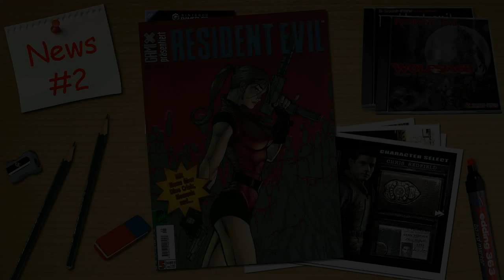Martin Carter News #2 - Wolfsjagd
In der zweiten MARTIN CARTER NEWS Ausgabe, stelle ich Euch ein weiteres kreatives Projekt von mir vor.

Heute: Das Fanhörbuch RESIDENT EVIL - WOLFSJAGD

Als Teil des BIOHAZARD-STUDIO Teams haben wir uns zusammengetan Hörspiele und Hörbücher zum beliebten Computerspiel zu machen. Das ganze ist ein Fanprojekt und steht auf der Homepage kostenlos zum download.

Zur Story von RESIDENT EVIL - WOLFSJAGD:

Bizarre Morde versetzen die Studenten des Raccoon City College in Angst und Schrecken. Die Polizei ist ratlos und bittet die Sondereinheit S.T.A.R.S. um Mithilfe.
So kommt es, das sich Jill Valantine unter die Studenten mischt und einem wahren Albtraum entgegenblickt.

Dieses Hörbuch wird gelesen von Frauke Hemmelmann.
Abgemischt und geschnitten von Hartmut Breuer.

Zu hören sind die ersten Minuten.

Weiter habe ich auch noch einen Buchtipp für Euch.

Achtung! Die im Video angegebene Biohazard-Studio Internetadresse gibt es im Moment nicht mehr. Bitte nutzt den Link in dieser Info.